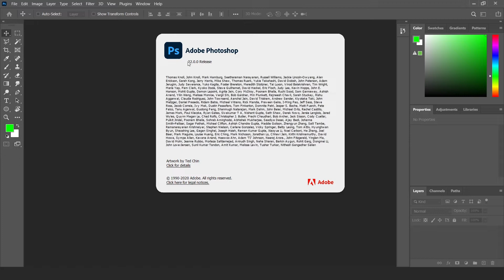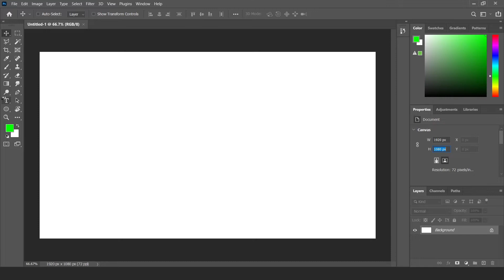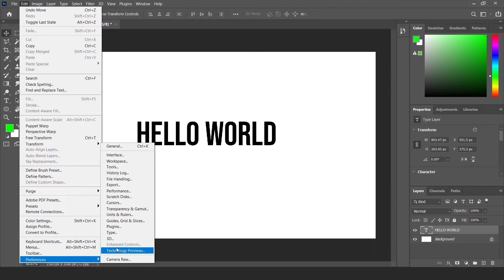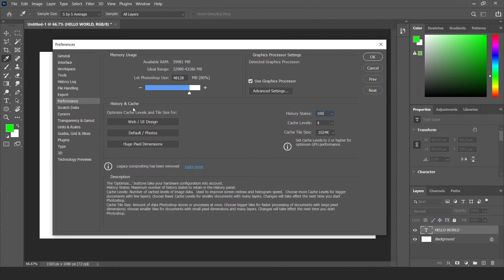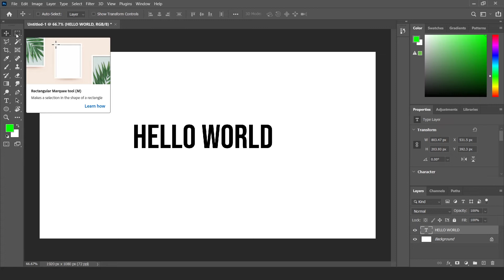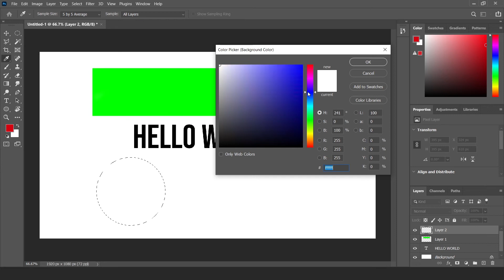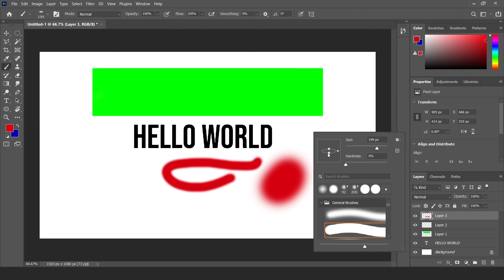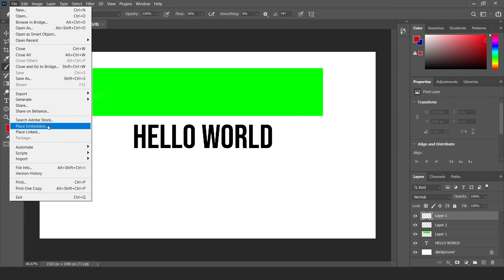Basic Tools & Settings of Photoshop for Beginners | Class 1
Today I am starting a course of Photoshop and In our first class, I will tell you some basic settings of  photoshop to speed up your work. Also, I am going to share some basic introduction to Move Tool, Selection Tool, and Brush Tool.

In this video we’ll walk you through:
- How to increase the performance of Photoshop
- Introduction to Move Tool
- Introduction to Selection or Marquee Selection Tool
- Introduction to Brush Tool
- Introduction to Photoshop Workspace
- Introduction to Layers

Our channel is about education. We cover lots of cool stuff such as Photoshop tutorials, WordPress tutorials, and other Graphics & Web related videos.

I really hope that you guys have enjoyed my today's tutorial.